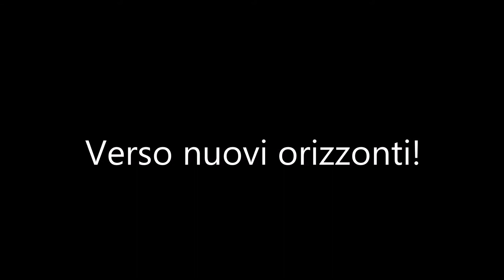Reparto Highlands at Parco Avventura